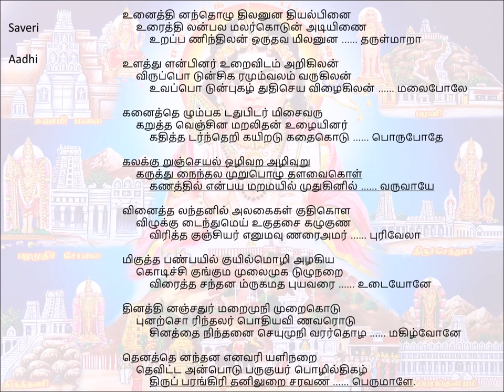006 Unaidhinam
Song 6 – ThirupparangkundRam
    Saveri                    aadhi

    unaiththi nanthozhu dhilanuna dhiyalbinai
         uraiththi lanpala malarkodun adiyiNai
uRappa Nindhilan oruthava milanuna dharuLmARA

    uLaththu Lanbinar uRaividam aRigilan
         viruppo dunsika ramumvalam varugilan
uvappo dunpugazh thudhiseya vizhaigilan malaipOlE

    kanaiththe zhumpaga dathupidar misaivaru
         kaRuththa venchina maRalithan uzhaiyinar
kadhiththa darndheRi kayiRadu gadhaikodu porupOdhE

    kalakku Runseyal ozhivaRa azhivuRu
         kaRuththu naindhala muRupozhy dhaLavaikoL
kaNaththil enbayam aRamayil mudhuginil varuvAyE

    vinaiththa lanthanil alagaigaL kudhikoLa
         vizhukku daindhumey ugudhasai kazhuguNa
viriththa kunjiyar enumavu Naraiamar purivElA

    miguththa paNpayil kuyilmozhi azhagiya
         kodichchi kungkuma mulaimuga duzhunaRai
viraiththa chandhana mrugamadha buyavarai . udaiyOnE

    dhinaththi namchathur maRaimuni muRaikodu
         punaRcho rinthalar podhiyavi Navarodu
chinaththai nindhanai seyumuni vararthozha
    magizhvOnE

    thenaththe nanthana enavari aLinaRai
         thevi#a anbodu paruguyar pozhilthigazh
thiruppa rangiri thaniluRai saravaNa perumALE.